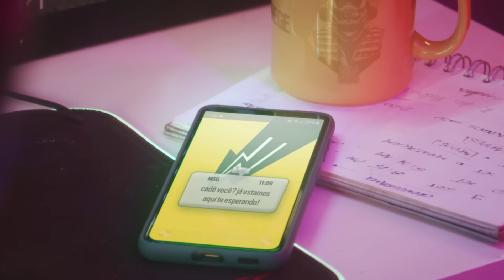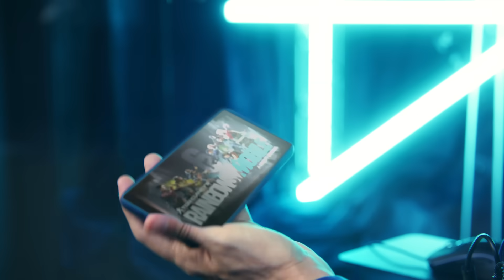R6 MOBILE | PRÉ-REGISTRO E BETA | PC GAMER TRAILER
Prepare-se: o Beta Fechado de Rainbow Six Mobile está chegando. 🔥🔥

Faça o pré-registro no Google Play agora para ter uma chance de jogar o Beta!

Maria Bonino, Retalha, Meli, Patife, Nivy, Adeh e Caveirinha já estão prontos! 🤳